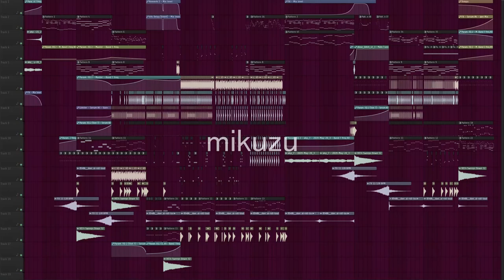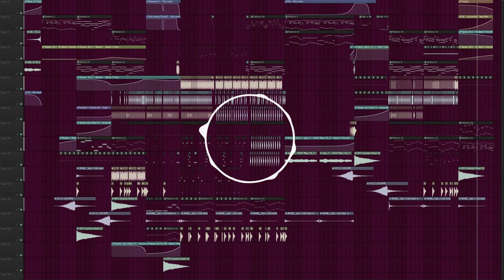【Electronic】Sciurus 【Sayuu / サユー】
Like fighting a hyperactive squirrel on some lsd!
-tokyoboss(IG)